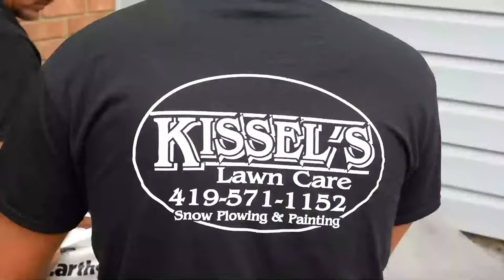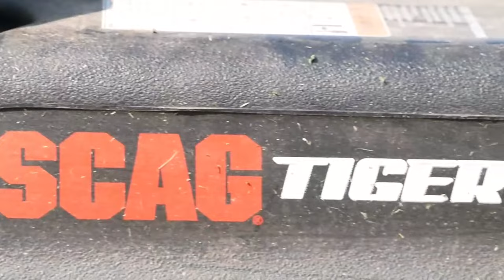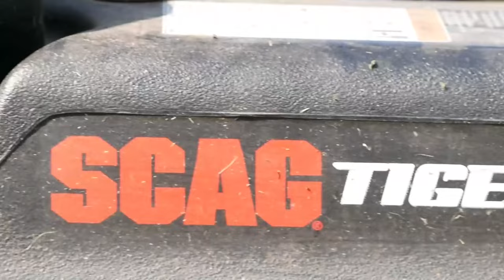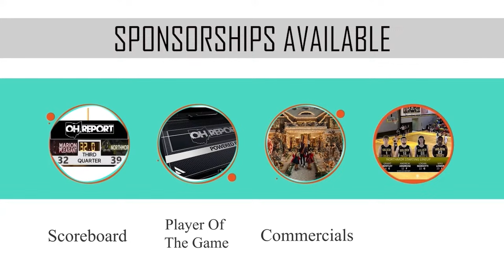#1 Crestview vs #2 Margaretta D3 District Semifinals Boys Basketball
The top 2 seeds in the Division III Norwalk District meet for a spot in Saturday's championship as Firelands Conference Player of the Year Justice Thompson (23 ppg) and #1 Crestview (22-1) battle #2 Margaretta (21-3) led by super sophomore Julian Washington (20 ppg).

It's LIVE & FREE boys tournament basketball featuring Brian Skowronski and Hall of Famer Joe Balogh on the call from "The Truck Stop" for an exciting District Semifinal showcase.

Please support these amazing sponsors who help bring you tonight's video coverage.